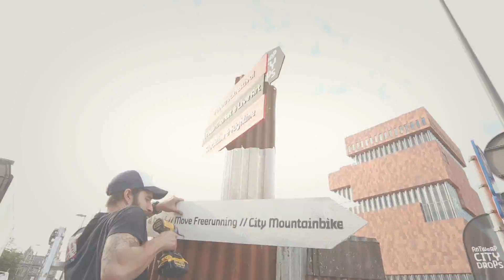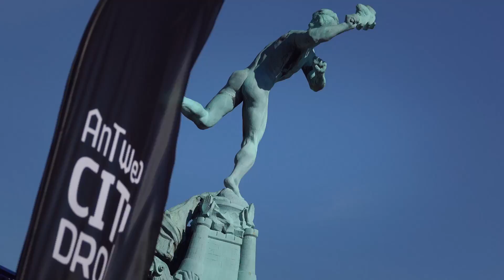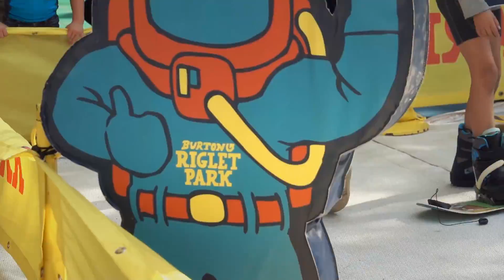Antwerp City Drops 2016 - Full Aftermovie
Antwerp City Drops is een urban stadsfestival dat in september voor de eerste maal plaatsvond. Het is een initiatief van stad Antwerpen in samenwerking met Fast Forward.